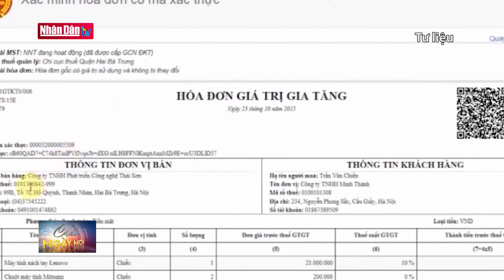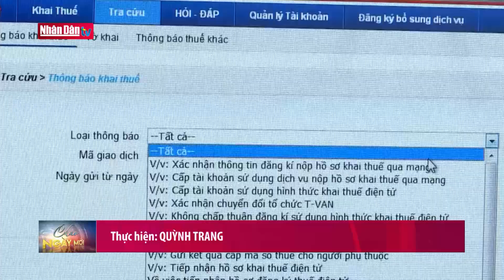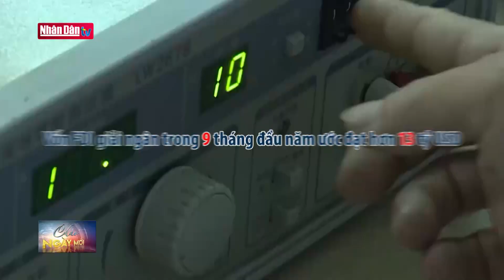Tin kinh tế sáng 26-9-2021: Thu hút vốn đầu tư trực tiếp từ nước ngoài tăng 4,4%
Tin kinh tế sáng 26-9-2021: Thu hút vốn đầu tư trực tiếp từ nước ngoài tăng 4,4% | Truyền Hình Nhân Dân
1. Dự Báo Thời Tiết Hôm Nay